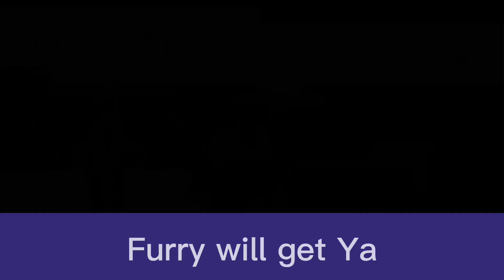These People Helped Me Get DJ’s Bit! | Roblox RB Battles